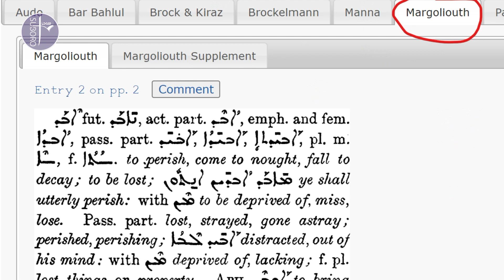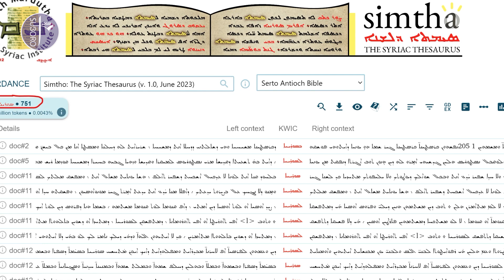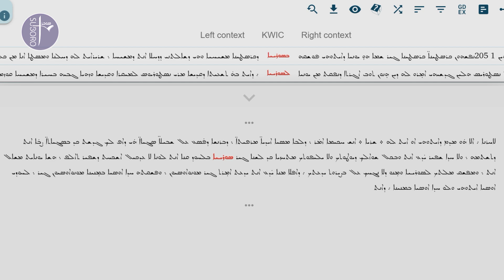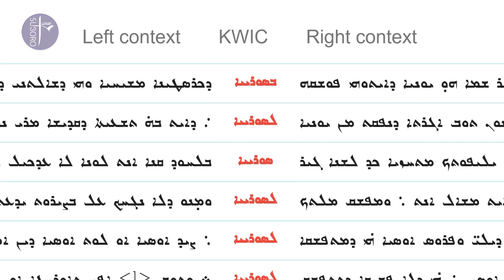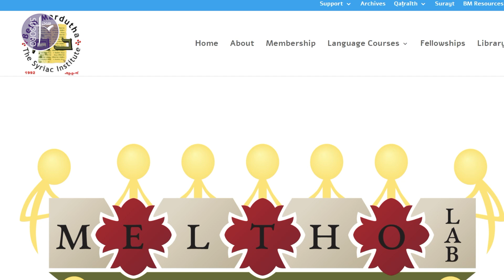كل يوم بيومو مع الدكتور جورج كيراز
كل يوم بيومو مع الدكتور جورج  كيراز - مدير معهد بيث مردوثو وأستاذ اللغة السريانية في جامعة پرينستون